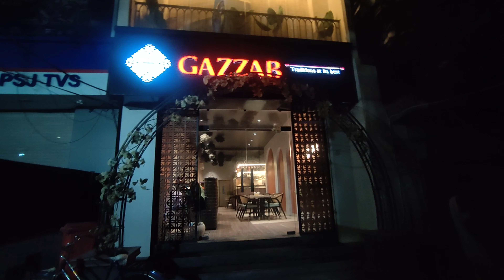Sunday te biyer kichu saree niye boslam sathe bor er jonyo taler Bora korlam 1st time nijer hate.☺️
Bor er jonyo prothom taler Bora korlam nijer hate ..🤘biyer kichu saree r bhaj bodlalam . Sunday bikele chole gelam bondhuder sathe dekha korte 🤘☺️vlog